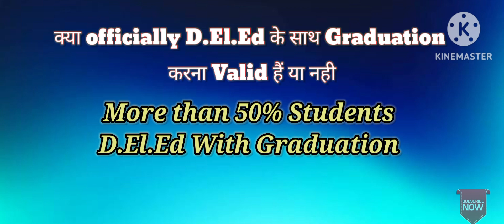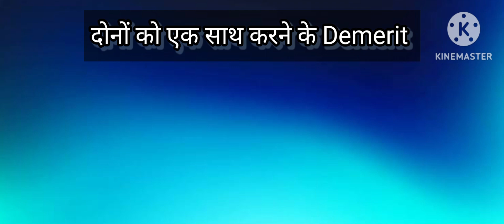क्या GRADUATION के साथ D.EL.ED कर सकते हैं ? || D.El.Ed or B.A दोनों साथ में करे तो क्या होगा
🎯 D.El.Ed ka Form Filling कैसे करे  video link 🔗🔗🔗👇🏻👇🏻👇🏻